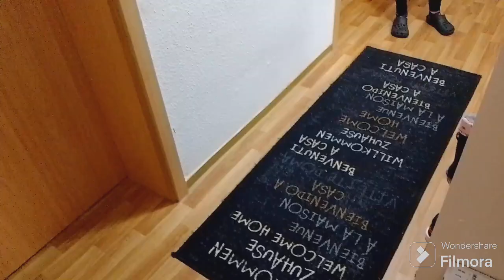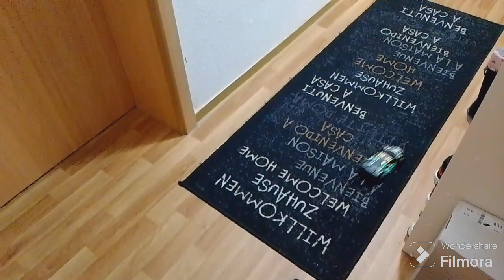NEW VLOG SANTA NICHOLAS, GIFTS - True Love M&C